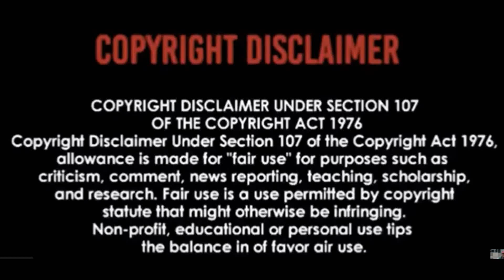King Elvis Presley - You've Lost That Lovin' Feelin' Live on stage in Vegas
Lyrics
You never close your eyes any more
When I kiss your lips
And there's no tenderness like before
In your fingertips
You're trying hard not to show it baby
But baby, baby I know it

You've lost that loving feeling
Oh, that loving feeling
Now it's gone, gone, gone
Whoa-oh

Now there's no tenderness
In your eyes when I reach for you
And girl you're starting to criticize
little things I do
It makes me just feel like crying baby
'Cause baby, something beautiful's dying